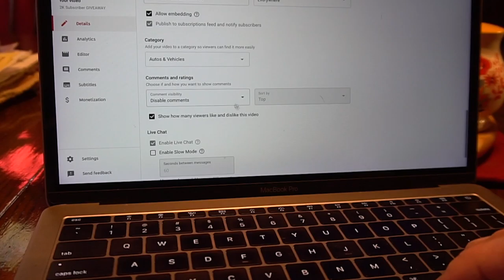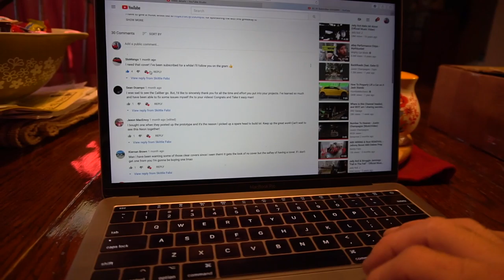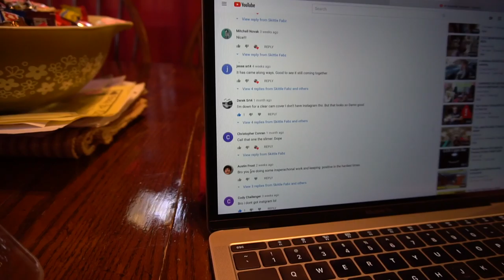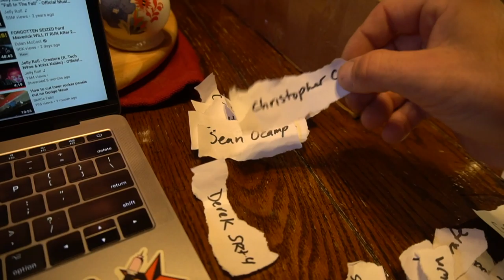2K Giveaway WINNERS‼️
In this video I am having my buddy’s children picking the 2K subscriber giveaway winner.
Along with 2 other lucky winners who get free Skittlefabz Merch.
For sponsoring me with this Green Clear Cam Gear Cover to giveaway🎥😬🚗💥💨
Thank you to all who got in on the giveaway and have supported the page for some time.
All of you guys are winners in my book. The support is strong and getting stronger by the month. Without you guys, it wouldn’t be possible.

Where I purchase most of my part💲